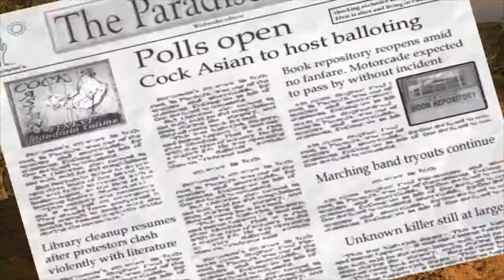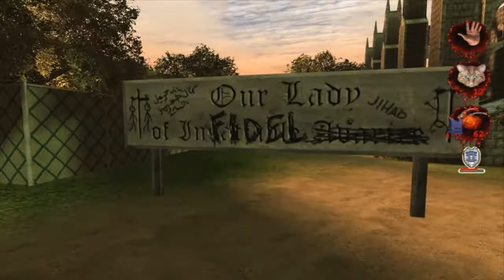Let´s Play Postal 2 "Besuchen wir unseren Vater :3" Part #08 [Wednesday][Uncut][German][FSK18]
Jetzt wir wieder gepostelt. Weiter gehts mit Mittwoch :D

Wer League of Legends mal spielen möchte, kann sich unter diesem Link anmelden. :D Vielen Dank für eure Unterstützung ^^